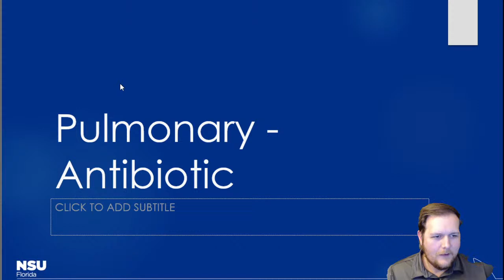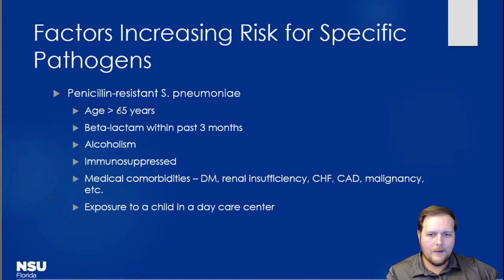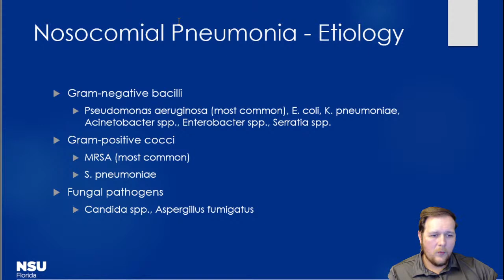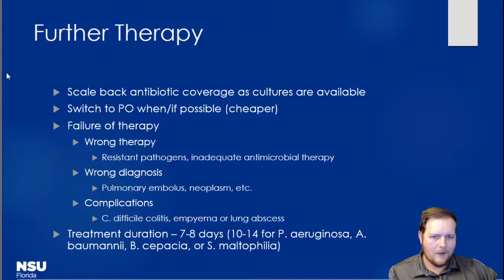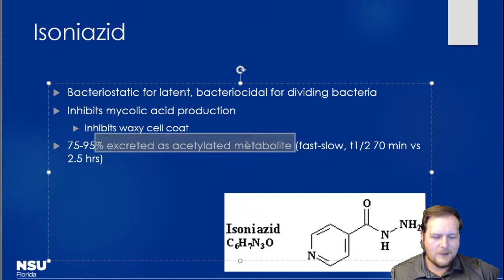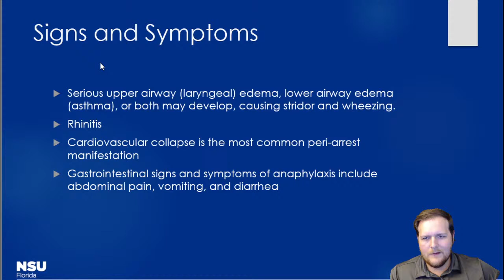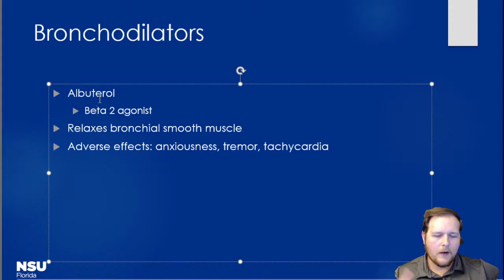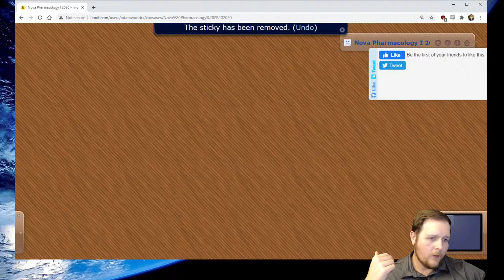NSU Pharmacology I 3:4